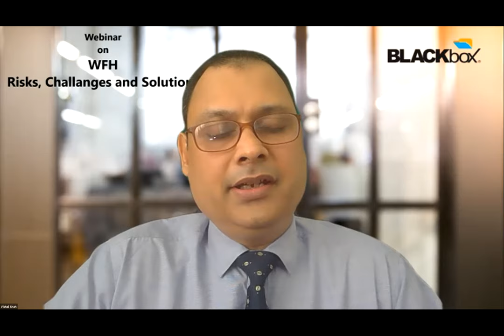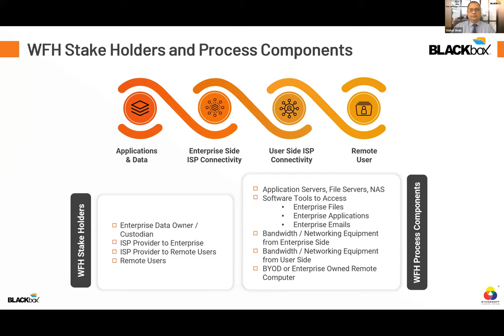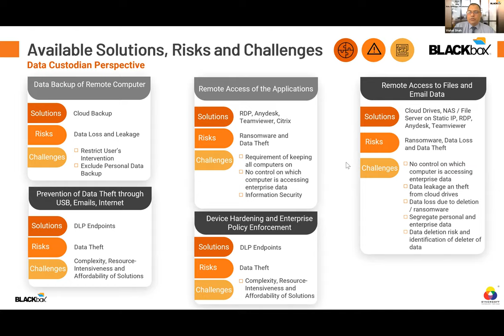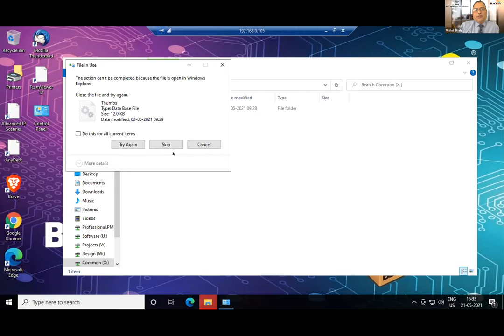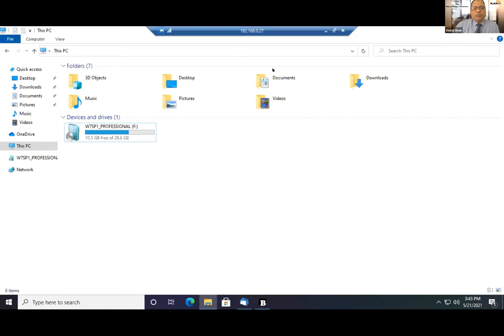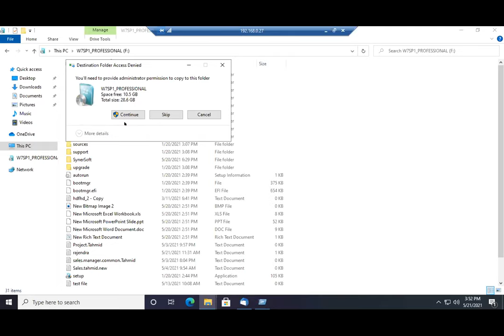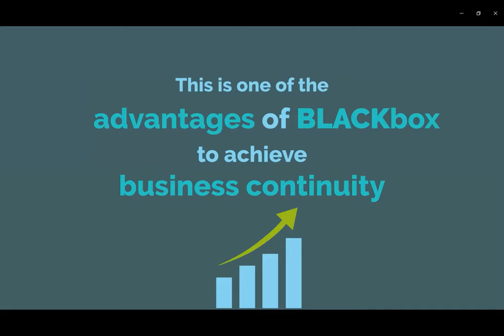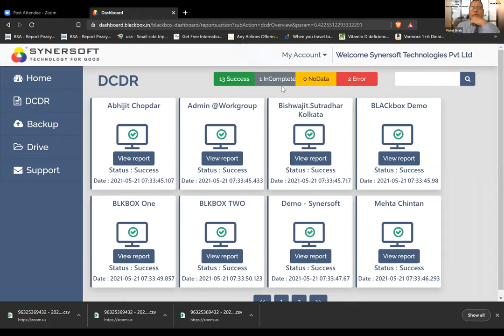Recorded Webinar on Work from Home : Risks, Challenges and Solutions : 21 May 2021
Every enterprise is facing challenge to continue business in the pandemic times. Allowing employees to work from home is the need of an hour. At the same time Data Protection and Data Security are serious concerns for any enterprise owner or a senior IT professional. How to allow work from home without compromsing on Data Security is the specific agenda for this Webinar.

Sharing confidential enterprise during the work from home raises Data Leakage Risk and Scattered-ness of enterprise data across WFH computers dilutes data backup strategy...

Traditional Solutions

Free remote working tools and combination of several products to facilitate WFH leads to the risk of cyber attack, ransomware attack and data loss situation.

Live Demo of WFH

Clear visualization on how to deal with risks and challenges of cyner attack, ransomware attack, and loss, leakage and theft of data during WFH with a live demonstration...

Use Cases

Industry wise use cases of successful implementation of WFH with minimal risk and cost without compromizing on users' requirement of data, and company's concen over Data Loss, Leakage and Theft during work from home...